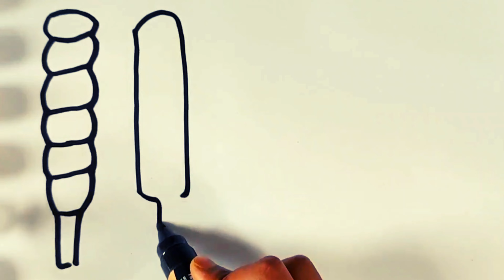Step by step drawing Ice cream | coloring for Toddlers & kids | How to draw ice cream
How to draw drawing, painting, coloring for toddlers, kids drawing & painting, Art for kids, lets draw together,
coloring & painting, Drawing for kids, painting for kids, art learning step by step, Learn how to draw with marker and coloring with water color, Water color for kids & toddlers.